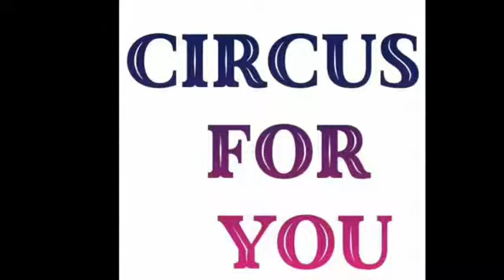Цирковой реквизит трости / стоялки акробатические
Изготовление циркового реквизита на заказ
Цирковые трости,
Гимнастические стойки,
Акробатические стоялки